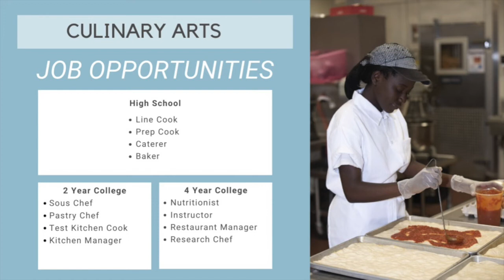Culinary Arts - Worcester Technical High School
Culinary Arts orientation video